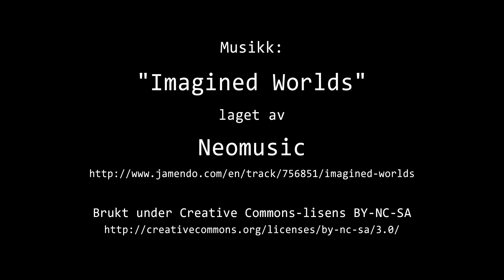Timelapse Cam 2 - Natt til 7. april 2023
Været i Moss natt til fredag 7. april 2023.